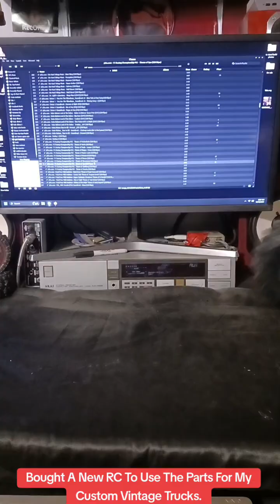Bought A New RC To Use The Parts For My Custom Vintage Trucks.